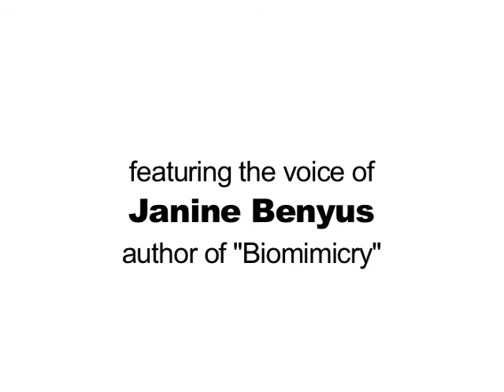The Robin's Nest: A New Set of Circumstances (2009)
"Our technologies are natural. The question is: how well adapted are they?"